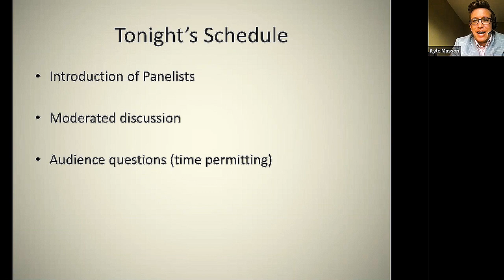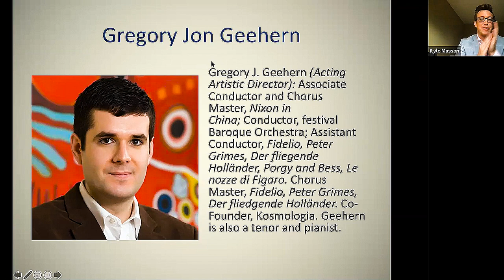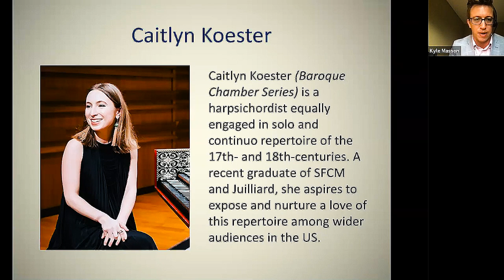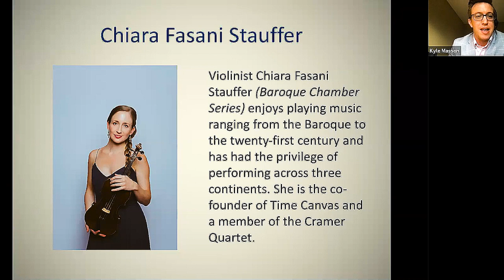Artists' Round Table: Baroque Chamber Ensemble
Premiered on June 9, 2021 at 7:00 pm

MEMBERS OF THE BAROQUE CHAMBER ENSEMBLE

KYLE MASSON, MODERATOR

Performers from our 2021 Baroque Chamber Series will discuss their instruments, training, score study, and rehearsal processes through a Zoom panel discussion moderated by Princeton musicologist Kyle Masson. The Round Table is a behind-the-scenes glance at the joys and challenges of creating compelling performances.